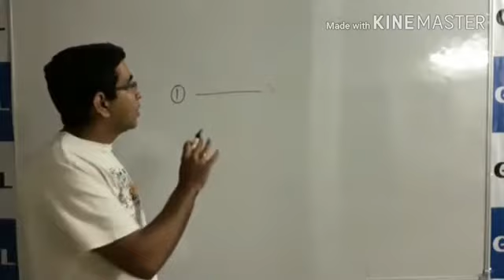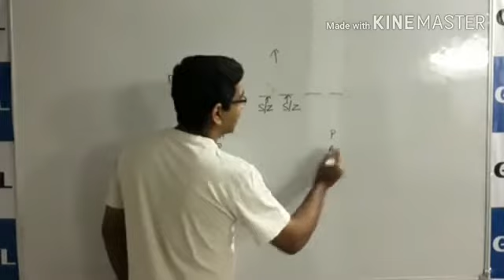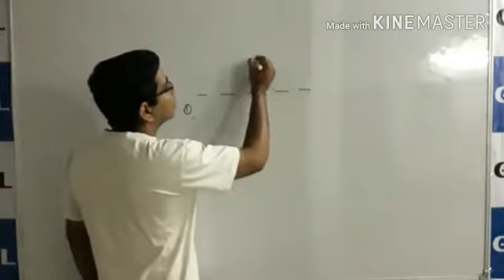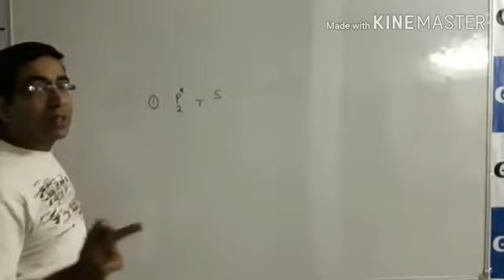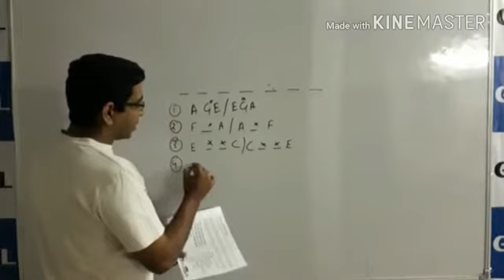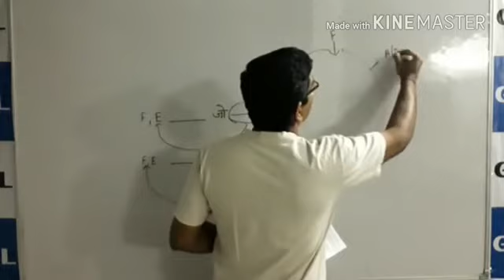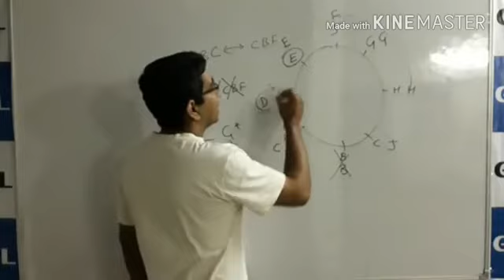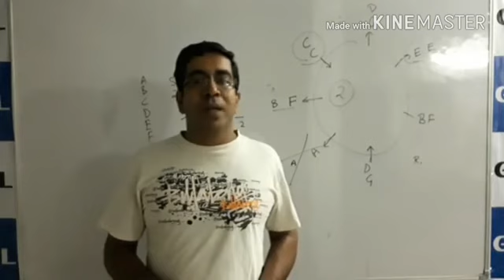Sitting arrangement_(Reasoning for all exams)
In this video we learn more about reasoning with trick to solve questions
बेहतरीन तरीके से कम समय मे Sittingbourne arrangements के सवाल हल करे इस video को देखने के बाद